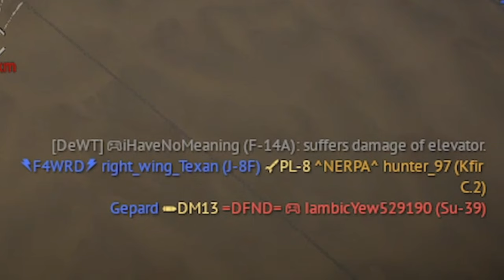Kfir C.2 Good Investment Aircraft | It Worth $160🤑